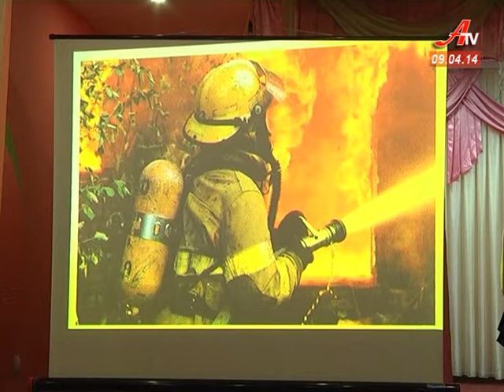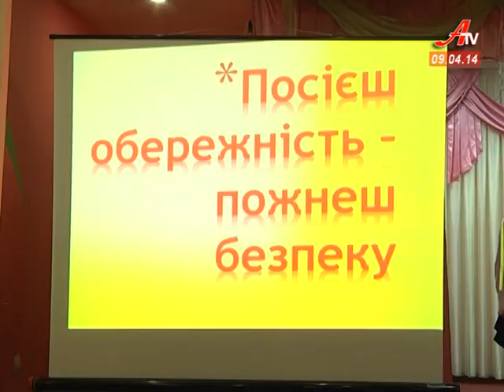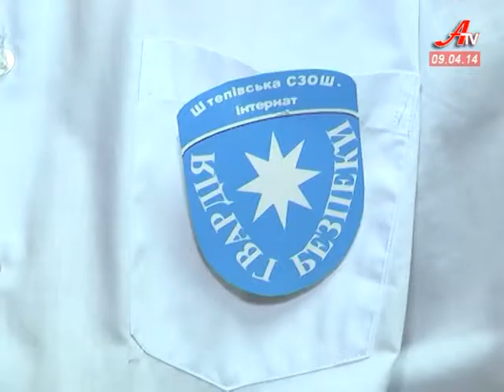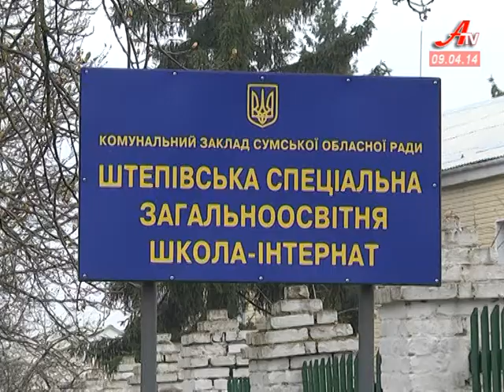''Об'єктив''. Випуск новин за 09 04 2014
- На честь небесної сотні  - не вулиця, а сквер. Мерія розглядає пропозиції громадськості.
 - У Сумах комунальник потрапив під колеса автобусу, здійснюючи прибирання мосту.
 - «Сумиобленерго» провело урок, присвячений Всесвітньому дню охорони праці.